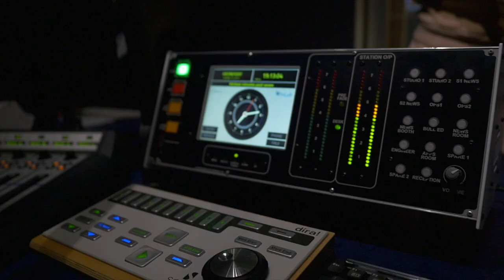Marcus Samuel - BBC Essex 'Live Lounge'